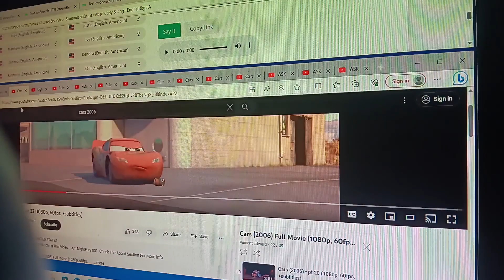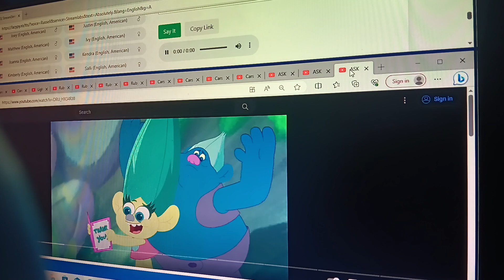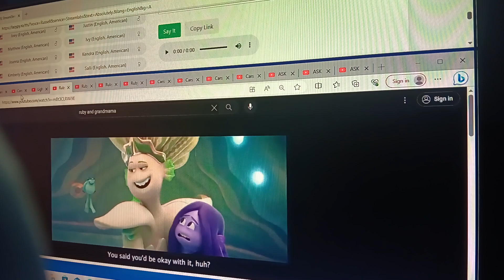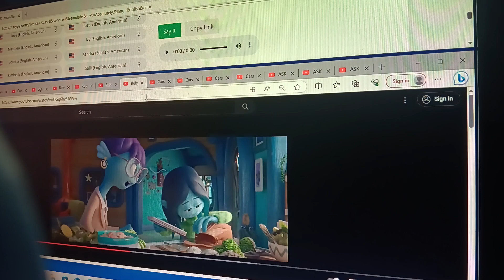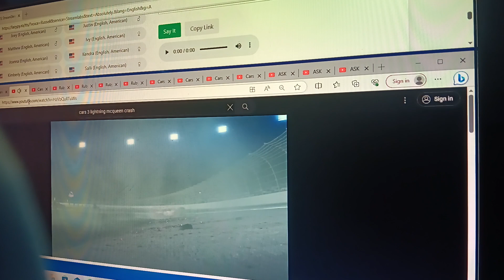Lightning McQueen the Third Part 2 - Busy Day/Royal Ball/Ruined Ball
Here's Part 2, Lightning, Ruby, Chelsea, Agatha, and Grandmamah get a makeover whilst being the temporary king and queen. Lightning is displeased, but Ruby, Chelsea, Agatha, and Grandmamah tries to make him feel better by say he's handsome. Lightning dose, until he accidentally causes a mess in the ballroom, leading to a fire.

Cast:
- Shrek - Lightning McQueen (Cars)
- Donkey - Tow Mater (Cars)
- Princess Fiona Ruby Gillman (w/Chelsea Van Der Zee, Agatha Gillman, and Grandmamah as Extras)
- Puss in Boots - Finn McMissile (Cars 2)
- Poppy, Branch, Guy Daimond, Cooper, Biggie and Mr. Dinkles, Satin and Chenille, DJ Suki, Smidge, Fuzzbert, Synth, Dante Crescend, Holly Darlin, Lowtone Jones, Val Thundershock, R and B (Trolls) as Themselves (Shrek, Fiona, Puss, and Donkey's Friends)